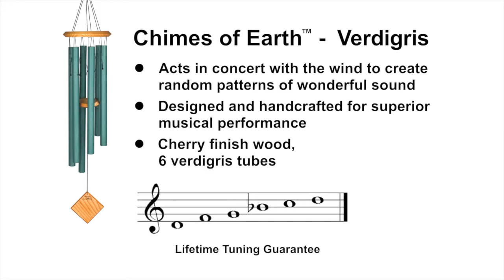Encore Chimes of Earth - Verdigris